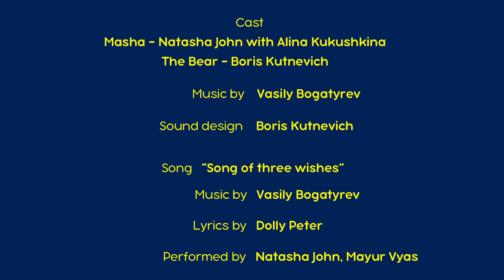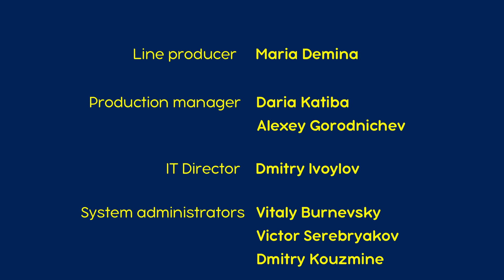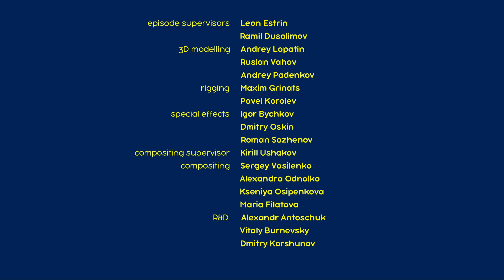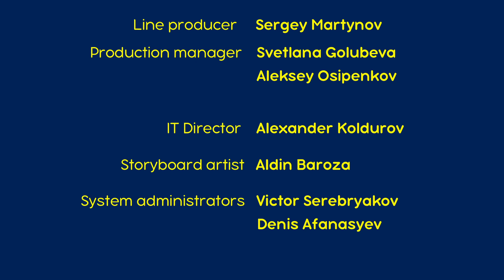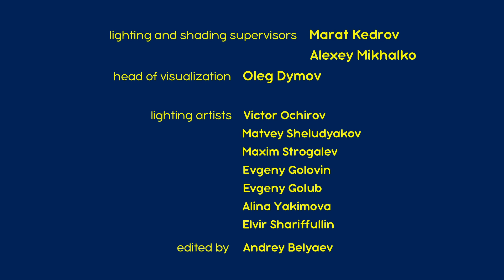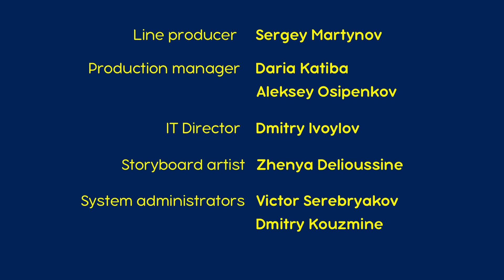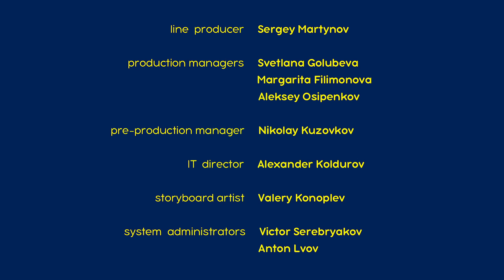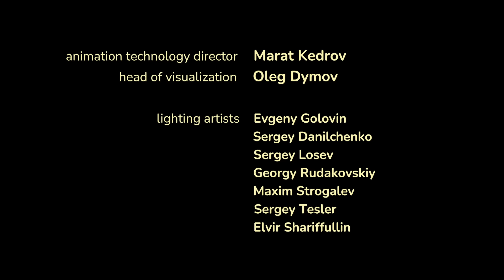माशा एंड द बेयर 👱‍♀️🐻 शांत होने के बेस्ट तरीके 😌 ‍🍀 Masha and the Bear in Hindi 2024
माशा और भालू। नए एपसोड 2024 🎬

✔️ मछली पकड़ने जाएँ 👱‍♀️🎣🐻(एपिसोड 8)
✔️ छोटा चचेरा भाई 🐼🔆  (एपिसोड 15)
✔️ बेटा सो जा 📖🕯️ (एपिसोड 39)
✔️ सो जाओ प्यारी बच्ची 😴🎶  (एपिसोड 62)
✔️ सब कुछ बदल गया 🐻🎪 (एपिसोड 38)
✔️ चूहे बिल्ली का खेल!🐭☂️🐱 (एपिसोड 58)
✔️ सुपरहिट गाना! 🎸💕 (एपिसोड 29)
✔️ जागो सोने वालो 🩰 🐻 (एपिसोड 97)
✔️ तीन तिगाड़ा काम बिगाडा! 🐼⛳ (एपिसोड 66)
✔️ नॉक-नॉक-नॉक 🦔 🐾 (एपिसोड 111)

👉 शरद ऋतु का स्वागत करो!

माशा एंड द बेयर. गीत / Songs 🎵

Η Μάσα και ο Αρκούδος. Όλα τα νέα επεισόδια εδώ
Masha dan Beruang. Semua Episode Baru
Masha and The Bear. All episodes
Маша та Ведмідь. Всі серії
Máša a Medvěd. Komplet celé epizody
Masha en de Beer. Alle afleveringen
Mascha und der Bär. Alle Folgen
Маша и Медведь. Все серии подряд
Masha y el Oso. Todas las series
Masha e o Urso. Lista de reprodução
Masha e Orso. Tutti gli Episodi
Masha et Michka. Tous les épisodes
Masza i Niedźwiedź. Wszystkie odcinki
माशा एंड द बेयर. सभी एपसोड
Maşa İle Koca Ayı. Tüm Bölümler